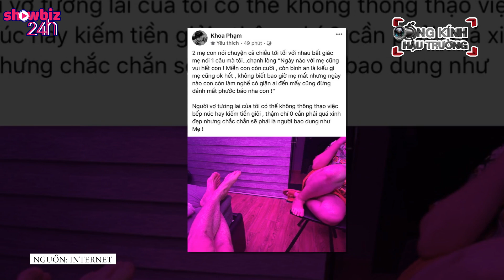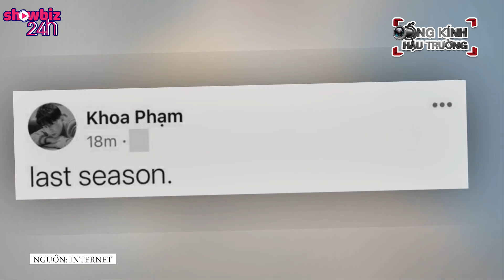Vừa hé lộ mẫu hình CÔ DÂU TƯƠNG LAI và CHỐT năm sau CƯỚI VỢ, Karik đã VỘI VÀNG “QUAY XE”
Coi bộ Karik nôn cưới vợ tới nơi rồi :))))